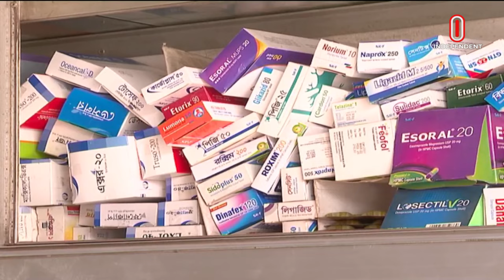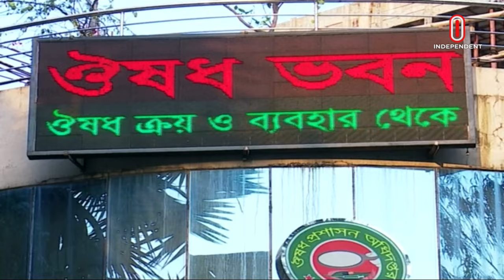ইচ্ছেমতো ওষুধের দাম বাড়ানো বন্ধে হাইকোর্টের নির্দেশ || High Court || Independent TV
ইচ্ছেমতো ওষুধের দাম বাড়ানো যাবে না। এজন্য ব্যবস্থা নিতে স্বাস্থ্যসচিব ও ওষুধ প্রশাসনকে, সোমবার নির্দেশ দিয়েছেন হাইকোর্টের একটি বেঞ্চ। একইসঙ্গে ওষুধের দাম নিয়ন্ত্রণে কর্তৃপক্ষের নিষ্ক্রিয়তা কেন অবৈধ হবে না, জানতে রুল জারি করা হয়েছে। এছাড়া, অনুমোদনহীন বিদেশি ওষুধ আমদানির ওপরও নিষেধাজ্ঞা দিয়েছেন আদালত।